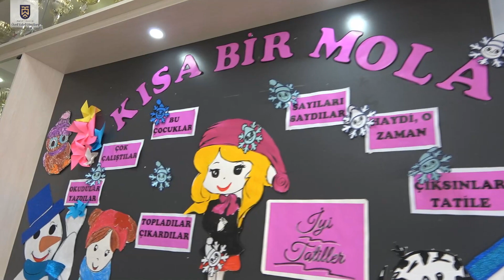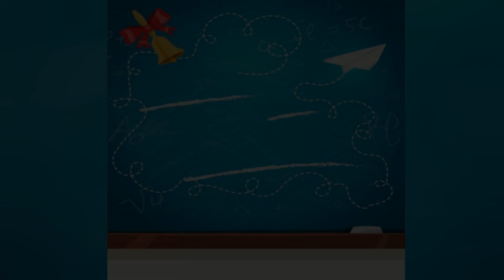Yarıyıl tatili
Yoğun bir dönemi geride bıraktık. İşte bu hızlı ve yoğun geçen bir dönemin sonunda gelen yarıyıl tatilinin tüm öğrencilerimize, öğretmenlerimize ve velilerimize hayırlı olmasını sağlık, sıhhat içerisinde geçirmelerini temenni ediyoruz.

We have left behind an intense semester. We hope that the semester break, which comes at the end of this fast and intense period, will be beneficial to all our students, teachers and parents and that they spend it in good health and well-being.